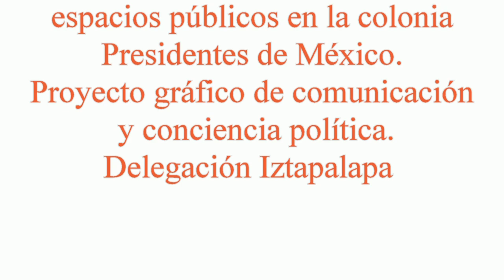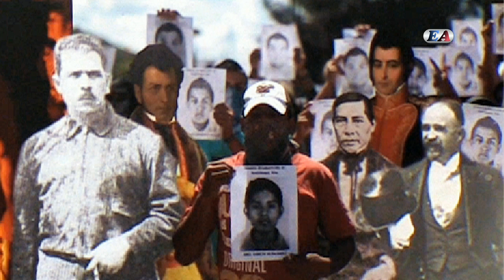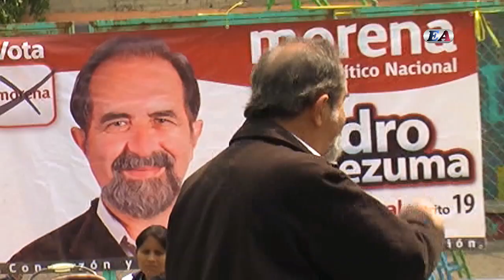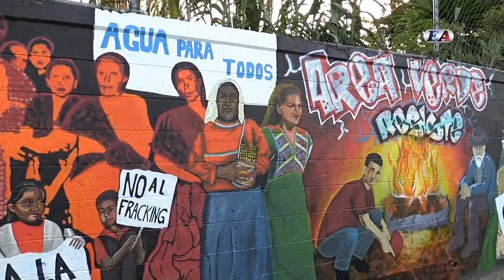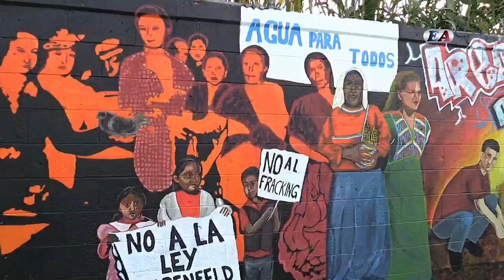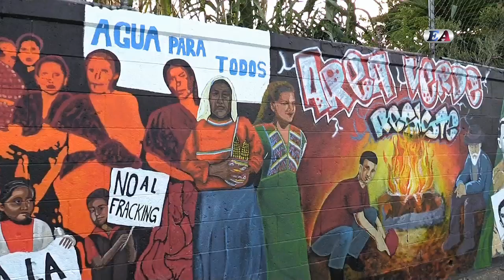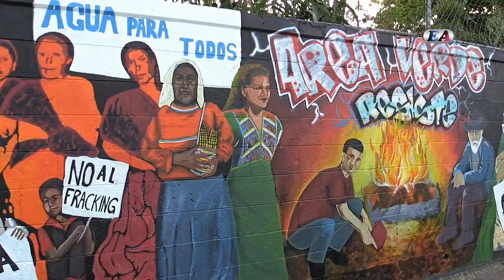DEVELACIÓN DEL MURAL EN ÁREAS VERDES, COLONIA PRESIDENTES, IZTAPALAPA (COMPLETO)